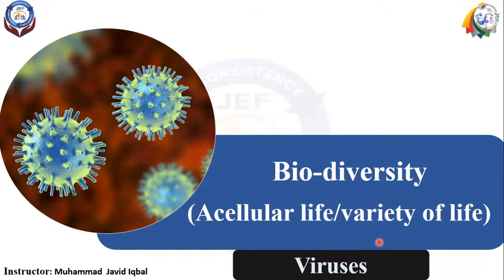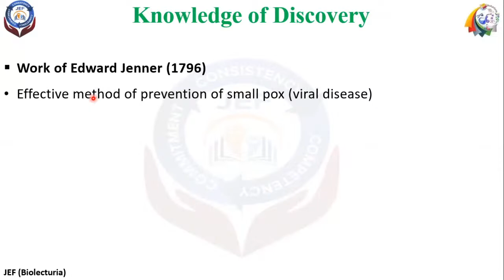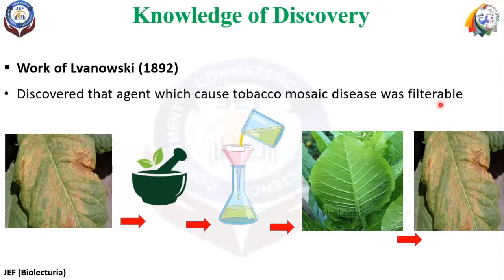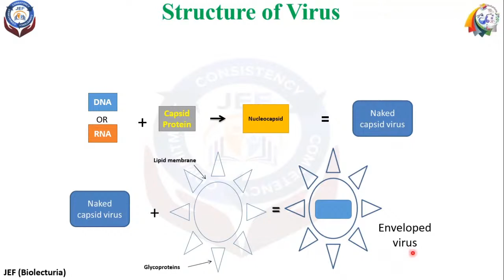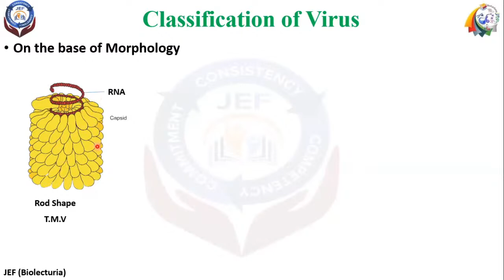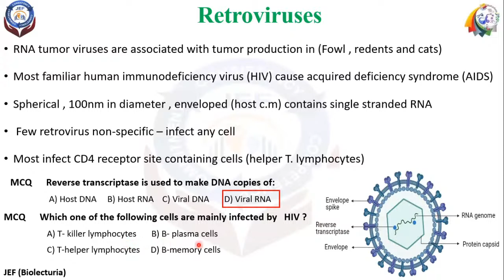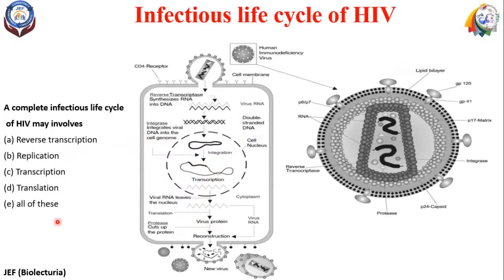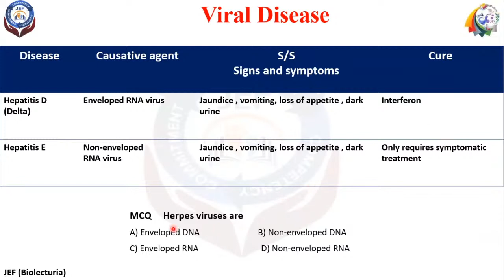Online NMDCAT preparation | Session 2021 |Lecture 5(BIO)